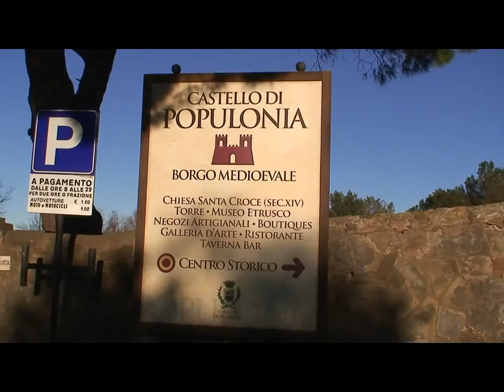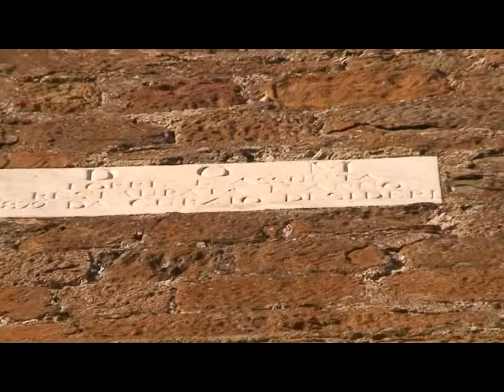Populonia ed il suo castello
sulla sommita' del promontorio troviamo Pupulonia con il castello del XIV secolo, voluto dagli Appiani a difesa del borgo e dei commerci di quei tempi vi si svolgevano